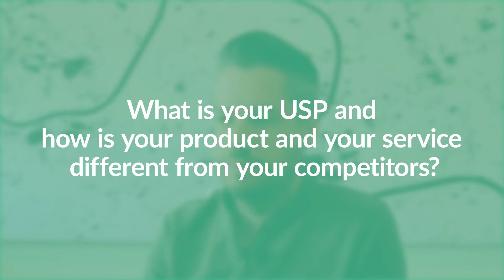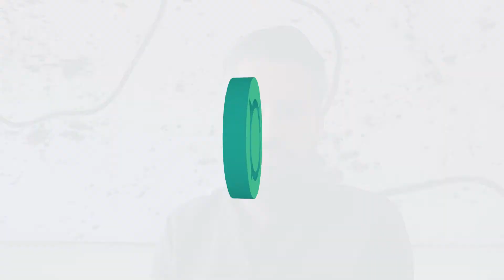Conference Compass' USPs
What is our USP and how is our product and our service different from our competitors?

At our core, we are passionate event tech professionals, and our main goal is to revolutionize the world of events! We like to challenge our clients to get more out of their events by providing a tool that helps them build their own ‘One Community’ and continuously learn and share knowledge in the most convenient way.